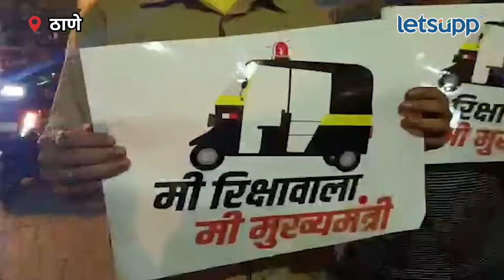Rickshaw Driver : मी रिक्षावाला, मी मुख्यमंत्री! डोंबिवलीत रिक्षावाल्यांची बॅनरबाजी |LetsUpp Marathi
मुख्यमंत्री एकनाथ शिंदे हे डोंबिवलीत येणार आहेत. येथील विविध रस्त्याच्या कामाचे भूमिपूजन त्यांच्या हस्ते करण्यात येणार आहे. बाळासाहेबांच्या शिवसेनेकडून डोंबिवली शहरात मोठ्या प्रमाणात मुख्यमंत्र्यांच्या आगमणाचे बॅनर लावत वातावरणनिर्मिती करण्यात आली आहे.